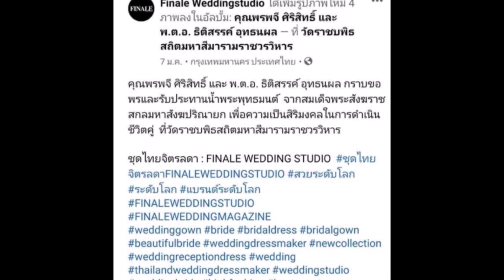“ปลา ฟินาเล่” พลาดเอง ! รับทำคนเข้าใจผิดคิดว่า “ใบเตย ผกก โจ้” แต่งงานกัน